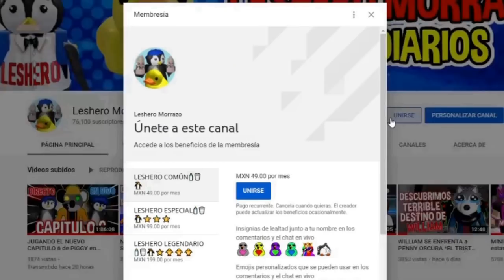MINITOON nos regala a WILLIAM INFECTADO en PIGGY BOOK 2🐺| NUEVAS skins PIGGY 2🐷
HOY CONSEGUIREMOS a william infectado en piggy, nuevas skins piggy, nuevo personaje, que paso con william, william capitulo 6, viaje en barco capitulo 7, piggy actualizacion!
MI PERFIL DE ROBLOX SIGUEME🔥🔥🔥😏( ͡° ͜ʖ ͡°)